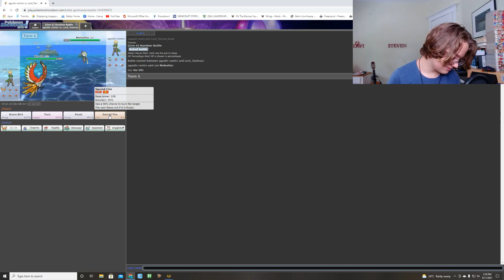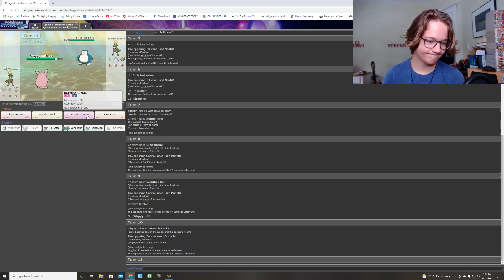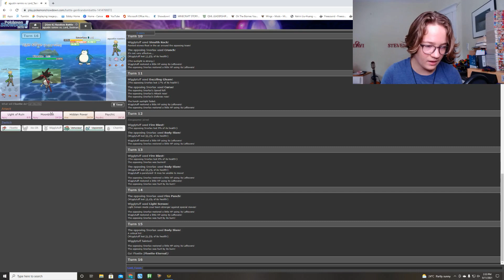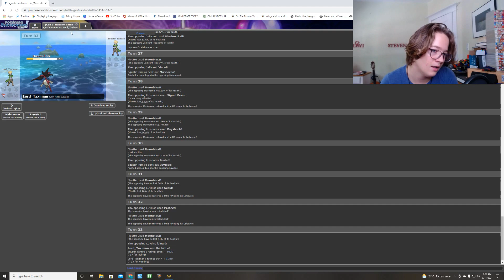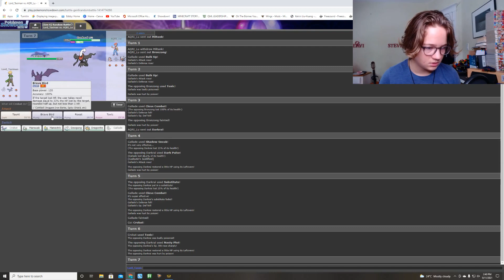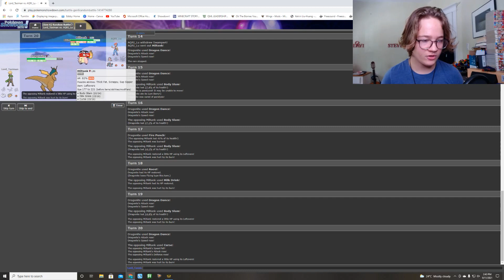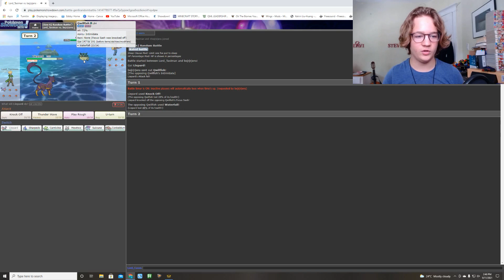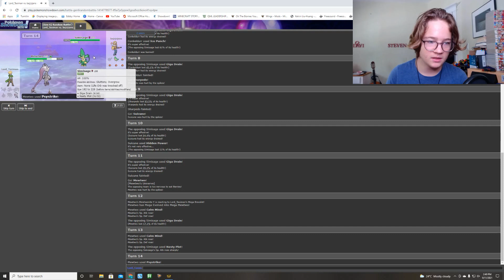Winning With Completely Random Pokémon (Pokémon Showdown)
I Fight People With Completely Randomized Pokémon